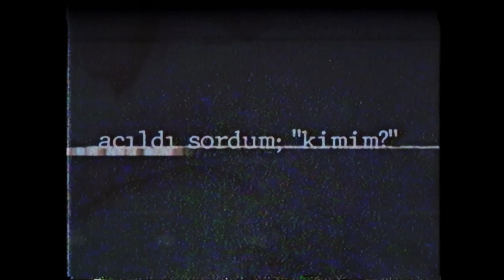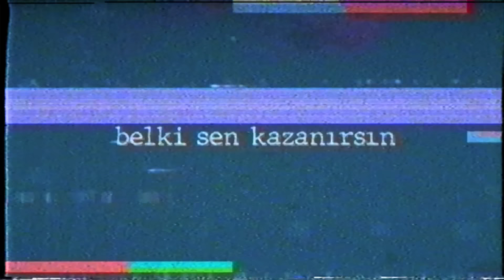Umut Er - Anla (Lyric Video)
''2. Cadde'' albümünün ikinci ve son teklisi ''Anla'' şimdi tüm dijital platformlarda!

Prodüktör : Sercan Ulusoy
Video : Onur Naci Öztürkler